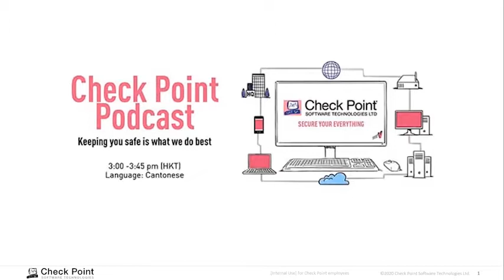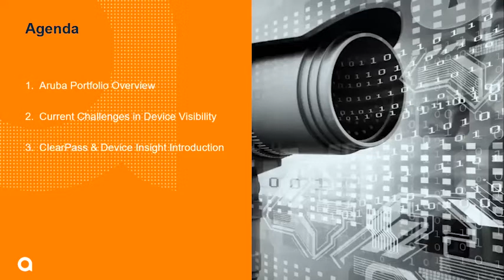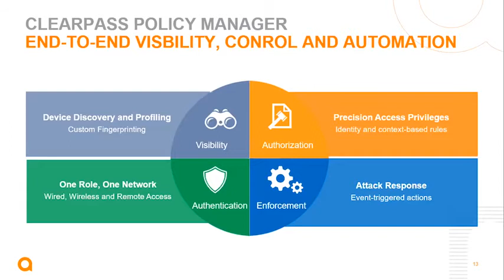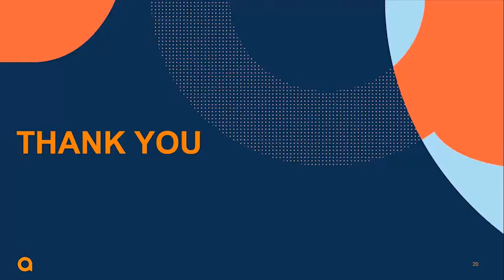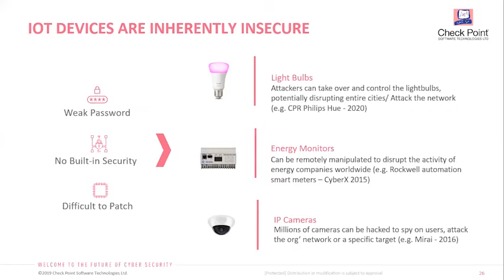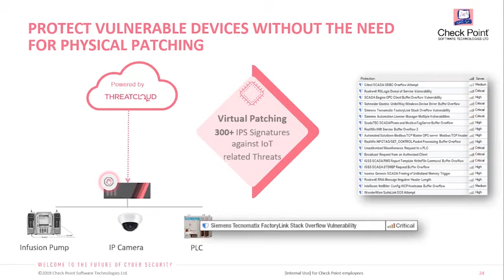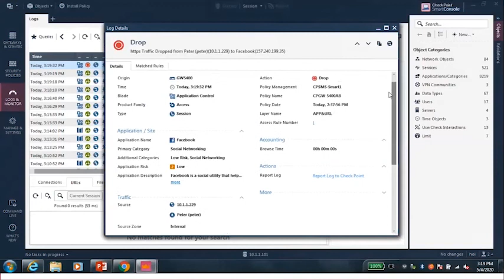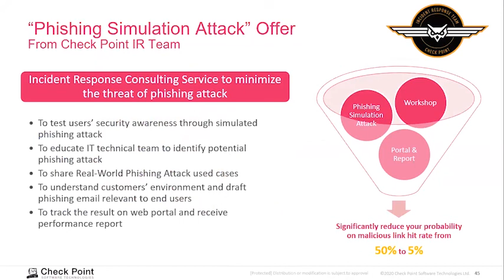Check Point Hong Kong Podcast #17: Don’t let your smart device “Outsmart” of IT – IoT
Nowadays everything gets connected, interaction between your smart devices and various applications become tightly bonded together than ever before.  Join this podcast to learn more on how Check Point Firewall together with the latest software (R80.40) to protect a wide range of business and at the same time, how's it fully integrated with Aruba's devices for best performance, scale and intelligence for model enterprise networks.